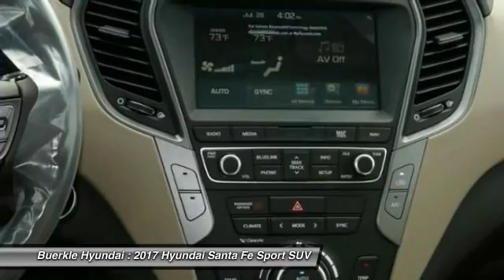2017 Hyundai Santa Fe Sport Saint Paul, White Bear Lake, Minneapolis, Inver Grove Heights MN 49415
Buerkle Hyundai
3350 Highway 61 North

Buerkle Hyundai
3350 Highway 61 North

Don't miss this 2017 Hyundai Santa Fe Sport. It's equipped with Automatic transmission and features a BLACK exterior. With 4 miles, You'll want to take this suv home. Make a great choice today.